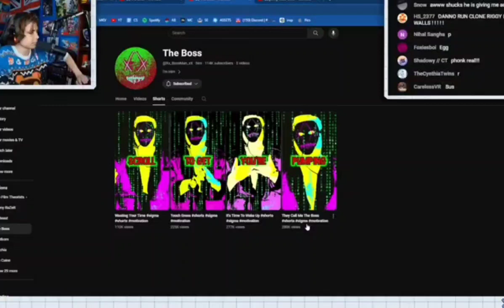Danno's Livestream gets hacked by Clone Riggy AGAIN